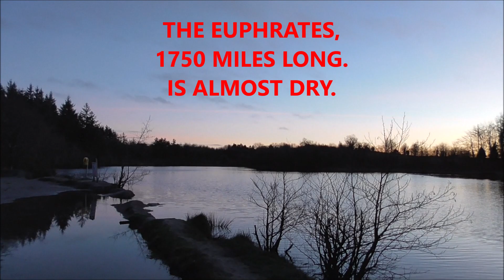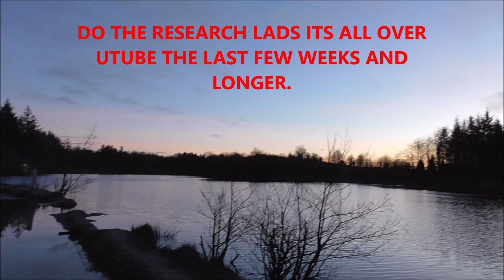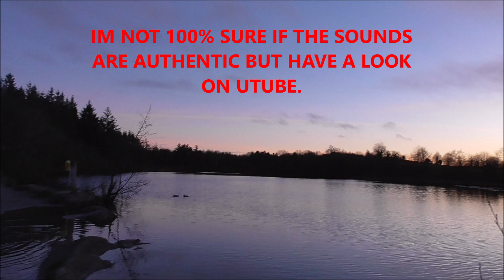ANGRY ANGLER. LOOK A UFO BUT DONT LOOK AT EUPHRATES .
Euphrates is drying up and in the Book of Revelation it says the Euphrates will dry up. Didn't say how it would dry up, just said it will dry up. Then the 4 falling Angels will be released from under the Might Euphrates the six Angel will poor out his bowl.